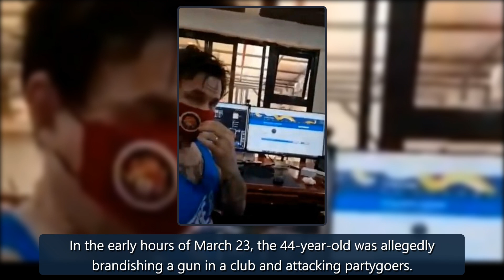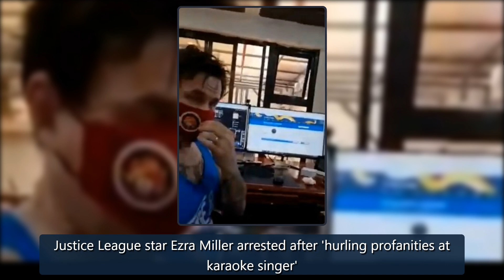British boxer, 44, arrested along with wife, 23, amid accusations he ran 'brutal drug gang' - Mirro